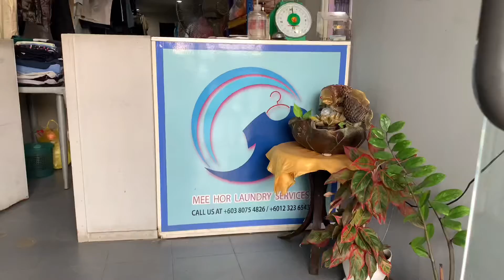Maghatid kami ng order na bread- MARYHENDOUGH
Order of the day!
Ensaymada
Spanish bread
Pandechiz
Pandesal